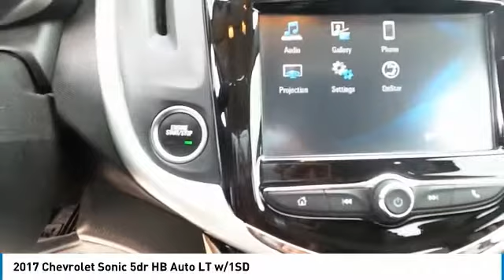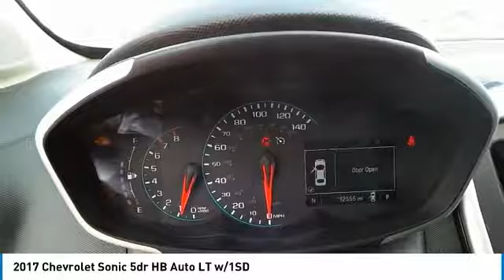2017 Chevrolet Sonic Midland Texas H4101741T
2017 Chevrolet Sonic 5dr HB Auto LT w/1SD

CARFAX 1-Owner. REDUCED FROM $14,275!, FUEL EFFICIENT 34 MPG Hwy/24 MPG City! LT trim. Moonroof, Satellite Radio, Back-Up Camera, iPod/MP3 Input, WiFi Hotspot, Remote Engine Start, Onboard Communications System, KEYLESS OPEN CLICK ME! KEY FEATURES INCLUDE Back-Up Camera, Satellite Radio, iPod/MP3 Input, Onboard Communications System, Aluminum Wheels, Remote Engine Start, WiFi Hotspot. Rear Spoiler, MP3 Player, Child Safety Locks, Steering Wheel Controls, Heated Mirrors. OPTION PACKAGES FUN AND SUN PACKAGE includes (LUV) ECOTEC Turbo 1.4L engine and (CF5) power sunroof, CONVENIENCE PACKAGE includes (KA1) heated driver and front passenger seats, (AMM) driver, 6-way power seat adjuster, (ATH) Keyless Open, (BTM) Keyless Start, (5H1) 2 spare keys, (UDC) enhanced Driver Information Center and (U80) Compass Display, KEYLESS OPEN, AUDIO SYSTEM, CHEVROLET MYLINK RADIO WITH 7 DIAGONAL COLOR TOUCH-SCREEN, AM/FM STEREO with seek-and-scan and digital clock, includes Bluetooth streaming audio for music and select phones; featuring Android Auto and Apple CarPlay capability for compatible phone (STD), TRANSMISSION, 6-SPEED AUTOMATIC. Chevrolet LT with ORANGE BURST METALLIC exterior and JET BLACK interior features a 4 Cylinder Engine with 138 HP at 6300 RPM*. EXPERTS ARE SAYING Great Gas Mileage: 34 MPG Hwy. AFFORDABLE Reduced from $14,275. PURCHASE WITH CONFIDENCE CARFAX 1-Owner BUY FROM AN AWARD WINNING DEALER At All American Chevrolet of Midland, our inventory includes the popular Chevy Cruze, the versatile Chevy Suburban and the powerful Chevy Silverado pickup truck. All American Chevrolet of Midland also has GM Certified Used Vehicles, vehicles that meet GM's demanding standards for quality and pass a meticulous certification process. Plus TT&L and fees. Price contains all applicable dealer incentive